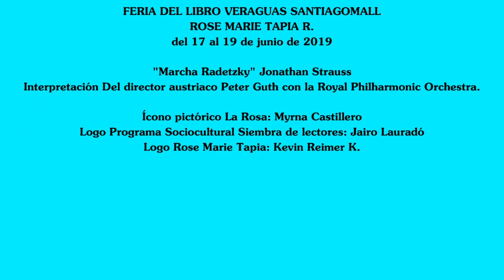Rose Marie Tapia en la Feria del libro Veraguas SantiagoMall 2019